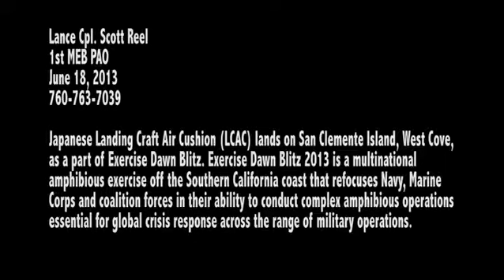Dawn Blitz LCAC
Japanese Landing Craft Air Cushion (LCAC) lands on San Clemente Island, West Cove, as a part of Exercise Dawn Blitz. Exercise Dawn Blitz 2013 is a multinational amphibious exercise off the Southern California coast that refocuses Navy, Marine Corps and coalition forces in their ability to conduct complex amphibious operations essential for global crisis response across the range of military operations.